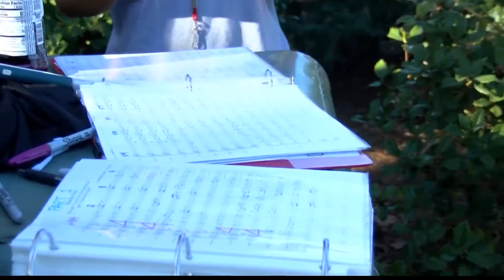Million Dollar Band on field in full force this year